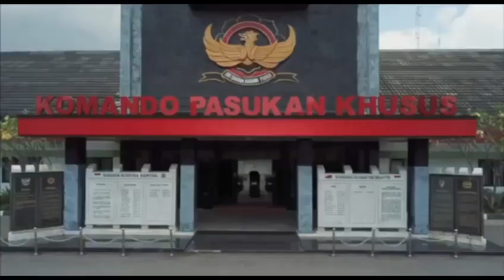Lari Gembira Grup 2 Kopassus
Lari gembira yang sangat menunjang kegiatan fisik prajurit grup 2